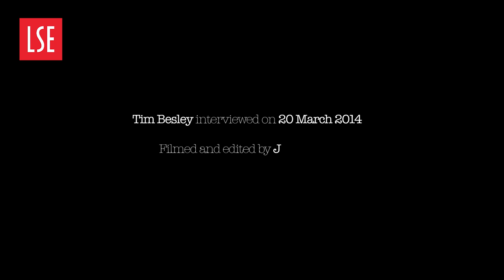Gearty Grilling: Tim Besley on the economic crisis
Conor Gearty grills Tim Besley, School Professor of Economics and Political Science at LSE and former member of the Bank of England's Monetary Policy Committee.